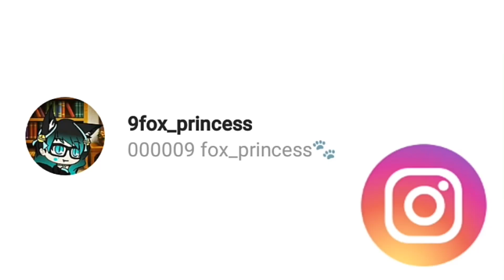Self control(Sparky, Stella, Abel, Blez)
wondervideo and gacha Life
Song-Self control

And about Ghost friend.. it was 2 for Remy(I Think) and 1 for me
It you want to change thinks tell in comments in Ghost friend ep.6